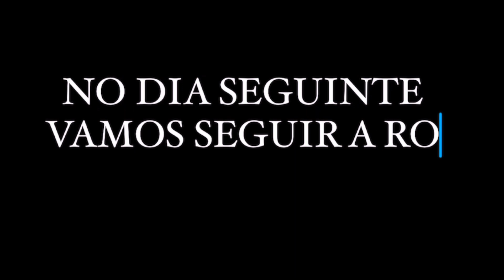FIZEMOS SURPRESA PRA ELA|ELA SE EMOCIONOU/ MARÍLIA FEZ FEIJOADA BRASILEIRA 🌻🙏🏽🇺🇸🇺🇸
OLÁ MEUS AMORES LINDOS, obrigado por todo carinho e respeito com meu trabalho, agora voltei com tudo postar vídeos todos os dias, e conto com a presença de vocês aqui todos os dias blz
Amo vocês demais e vamos rumo a 500 mil ❤️👏

MORO NA FLÓRIDA 5 anos, e tenho 28 anos
Meu Instagram è : @LUARARENASCI

SOU  solteira e sem filhos

Se quiser conhecer melhor a mim e minha família do coração leia abaixo

Sou Luara, natural do Brasil -São Paulo capital , tenho 28 anos, moro aqui no EUA 🇺🇸 há 5 anos,e vim sozinha sem família sem ninguém para essa terra do tio Sam 🤣😂, o Álvaro é meu melhor amigo e mora junto comigo já um pouco mais de 2 anos, repartimos o aluguel e as despesas, e no meio dessa caminhada os filhos dele sofreu agressão na casa da mãe pela parte do padrasto e então o juiz deu provisório para as eles viverem durante 1 ano com nós, e por isso no meio de toda essa bagunça se unimos como uma família e vivemos como família mesmo que não de sangue e mesmo que não da forma tradicional !
Eu e Álvaro somos APENAS AMIGOS, nenhum contato físico há entre nós, e peço que respeitem nossa opinião, nossas vidas está nas mãos de Deus para que Deus faça sempre oque ELE acha melhor !
Estamos feliz

FIZEMOS SURPRESA PRA ELA| ela se emocionou/ AMAMOS MUITO POR ISSO FIZEMOS ISSO 🌻🙏🏽🇺🇸🇺🇸